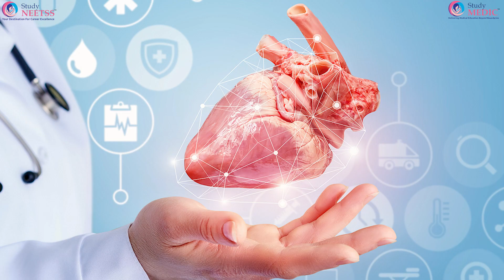Why Choose NEET SS? Benefits and Career Opportunities for NEET SS Holders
Are you aspiring to pursue a super specialty in medicine or surgery? The NEET SS (National Eligibility cum Entrance Test for Super Specialty) is your gateway to advanced medical careers in India. This video provides an in-depth look at the benefits and career opportunities available to NEET SS holders, and how it can fast-track your journey toward becoming a specialist.

The NEET SS exam offers pathways to super specialties in areas like medicine, surgery, pediatrics, and obstetrics and gynecology. Whether you're preparing for NEET SS 2024 or just starting your NEET SS preparation, this video covers everything you need to know about why NEET SS is the ultimate choice for ambitious medical professionals.

- Why NEET SS is essential for securing top-ranking super specialty positions in India
- Insights into career opportunities in fields such as NEET SS surgery, medicine, pediatrics, and obstetrics and gynecology
- The exam structure, tips, and strategies for effective NEET SS preparation, whether you’re focusing on NEET SS medicine preparation or NEET SS surgery preparation
- Key information on the NEET SS 2024 exam date and how to plan your preparation to succeed
- How NEET SS can enhance your earning potential and open doors to prestigious medical institutions in India

In this video, we’ll also provide a sneak peek into our upcoming content covering topics like NEET SS topper strategies, expert advice on NEET SS pediatrics, and how to ace the exam with confidence.

Upcoming topics:

- NEET SS 2024 preparation tips
- How to master NEET SS medicine and NEET SS surgery and NEET SS obstetrics and gynecology preparation
- Career paths for NEET SS holders
- NEET SS obstetrics and gynecology preparation

Learn more about our NEET SS prep courses and discover top resources to help you pass the exam!

Explore a vast array of free resources tailored for all medical streams by joining our LMS!

Get ready to take the next step in your medical career with NEET SS!